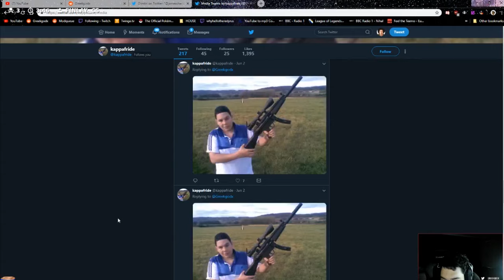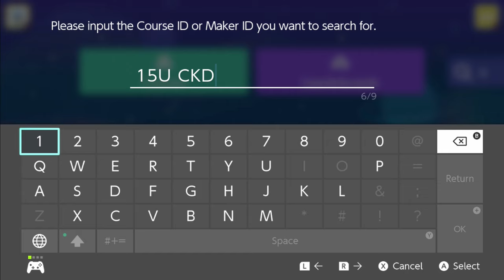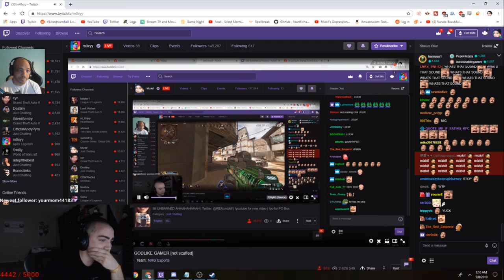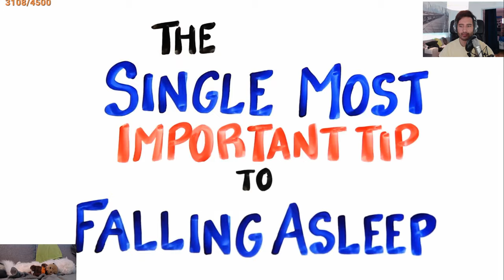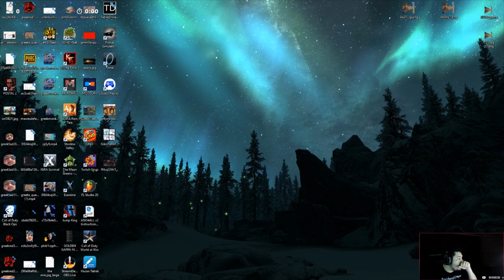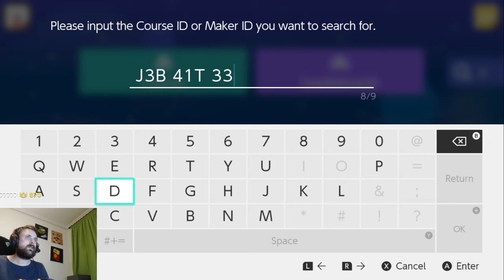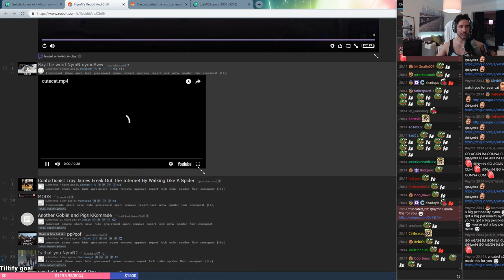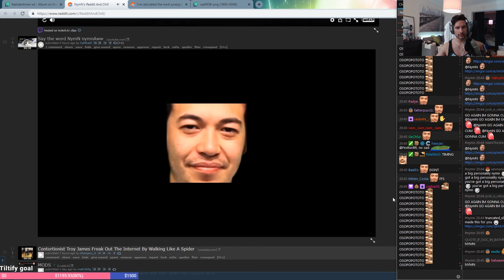Twitch Streamers Getting TROLLED By Viewers #1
Streamers:
0:05 - 0:35
0:35 - 0:54
0:54 - 1:32
1:32 - 1:47
1:47 - 2:14
2:14 - 3:08
3:08 - 3:49
3:49 - 4:13
4:13 - 4:39
4:39 - 5:39
5:39 - 5:58
5:58 - 6:29
6:29 - 6:50
6:50 - 7:16
7:16 - 7:45
7:45 - 8:12
8:12 - 8:45
8:45 - 9:23
9:23 - 9:49